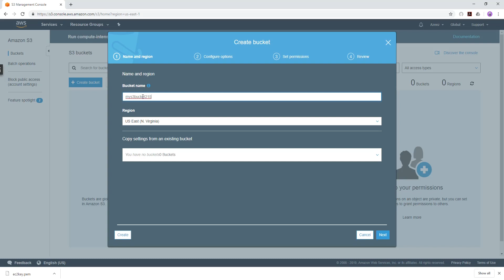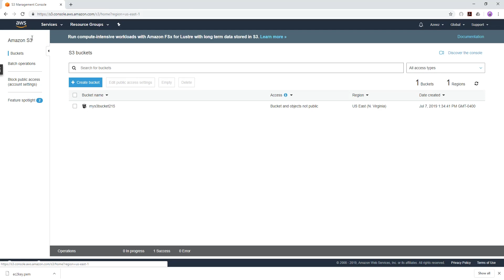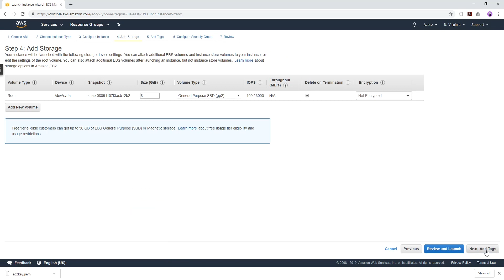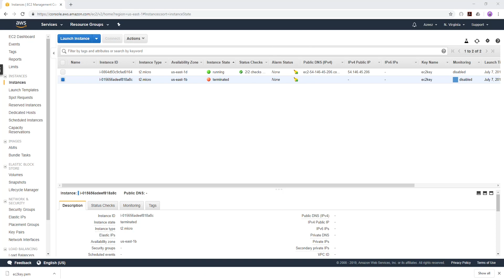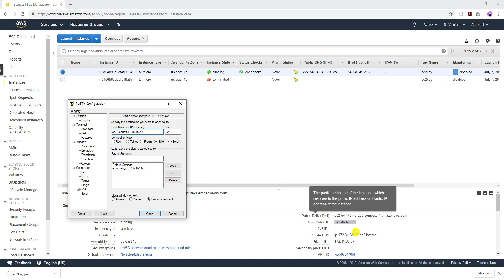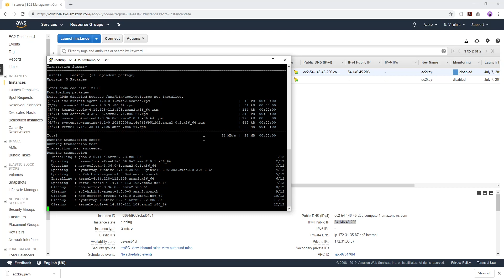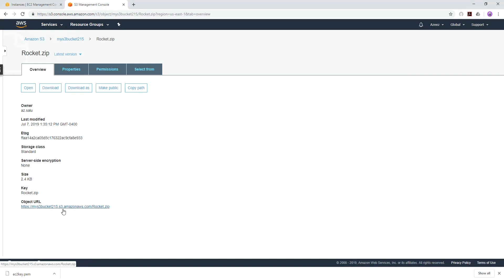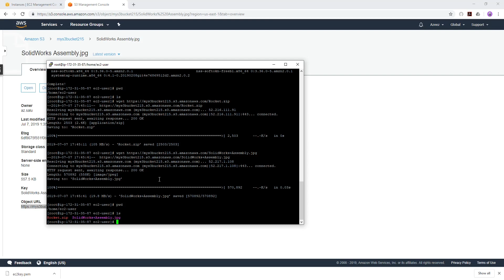AWS Tutorial: How to Copy Files From Your S3 Bucket to EC2 Instance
How to copy files from S3 to EC2 Instance